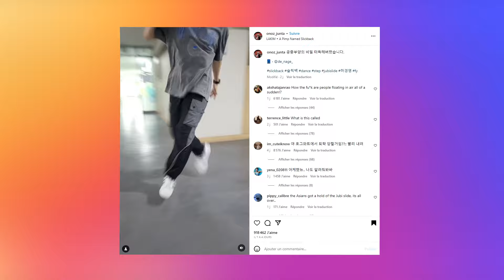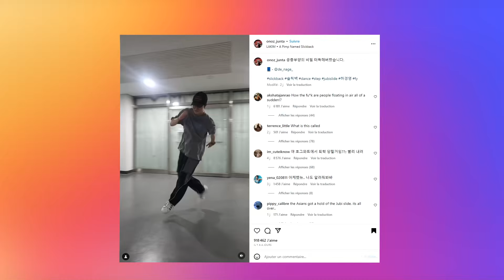TUTO SLICKBACK, en 5 minutes tu FLOTTES REELLEMENT ✅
Tuto Slickback/Slideback ou encore appellé le Jubislide ! Danse très tendance sur Tiktok et Instagram ou ta l’impression de voler/flotté dans les aires 😍 car tu glisse sur le sol avec cette danse/mouvement, donc voici un tutoriel pour apprendre le slickback de Instagram/Tiktok breakdance mouvement 🕺

Hastags

LIENS
Réseaux:

Musiques:
A pimp named Slickback - Lakim
laughing to the bank instrumental - NBHD Nick
Gypsy Woman - Crystal Waters

Chapitres:
00:00 Intro + démonstration
00:36 La progression
02:12 Début du tuto !
03:57 Je glisse sur le sol !
05:19 Remerciement Tipeee + Outro

Et grand merci à toi d'avoir vu la vidéo et Partage la chaîne si ta kiffer :)